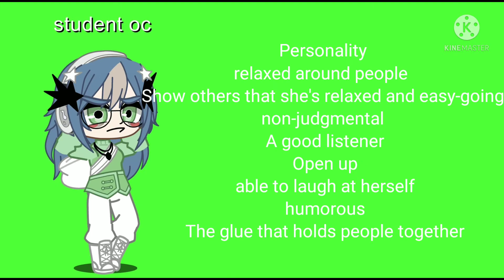Harry Potter OC and Student OC😇(link in Description)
link for STUDENT OC
link for HARRY POTTER OC